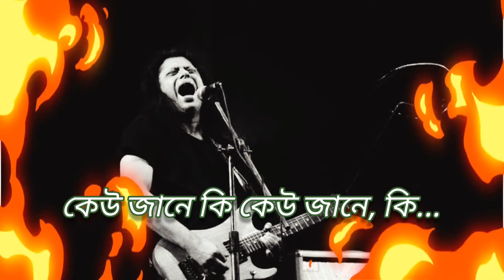Eto Kosto Kosto Lage - James | Bangla Lyrics Song | এতো কষ্ট | পাবো সুখের দেখা কি